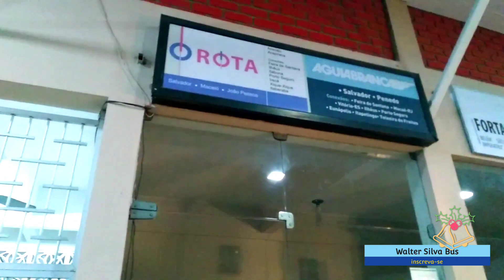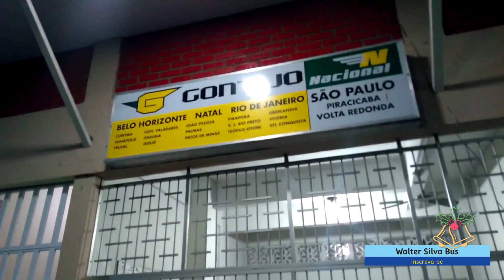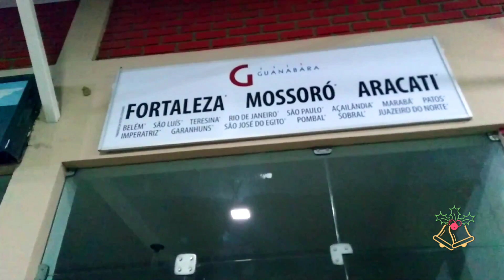RODOVIÁRIA PROPRIA-SE, PONTO DE APOIO, PARADA OBRIGATORIA ITAPEMIRIM 60049 G7 (RECORDAÇÕES)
Para quem acompanha meu canal tô colocando uns vídeos antigos da minha viagem de São Paulo para Timbaúba e de Timbaúba-Pe para São Paulo espero que curta o vídeo deixe seu like comente e compartilhe obrigado pela preferência volte sempre ...EU PEÇO QUEM APOIA MEU CANAL SEJA MEMBRO E DESDE JA AGRADEÇO PELA AJUDA E QUE DEUS MULTIPLIQUE SEMPRE OBRIGADO.

Boa galera hoje eu trago para vocês mas um Filme...E eu peço se vocês gostarem do Filme deixe seu like comente compartilhe e ative notificações para vocês não perder nenhum vídeo aqui no nosso canal obrigado pela preferência e volte sempre.

OS CANAIS PARCERIA links dos canais. 👇
Não clik nesse Links

✓Editado por: Walter Silva
✓Editor: PowerDirect
✓Capa do vídeo final:Walter Silva

 obrigado a todos vocês obrigado
Deus abençoe tamo juntos sempre.